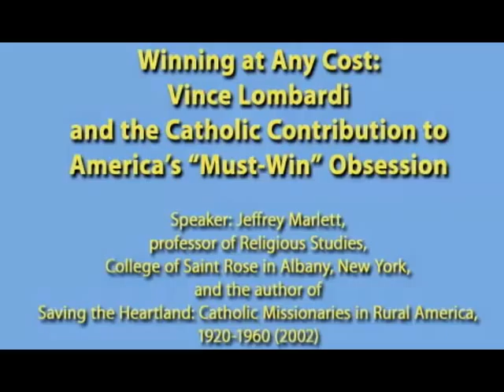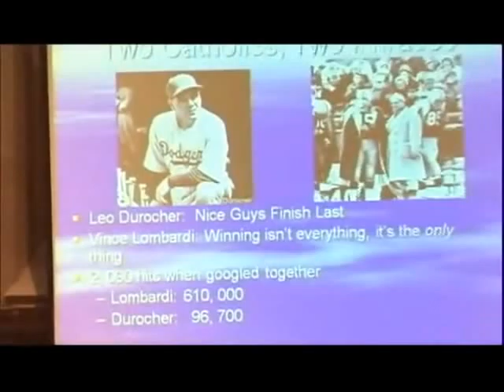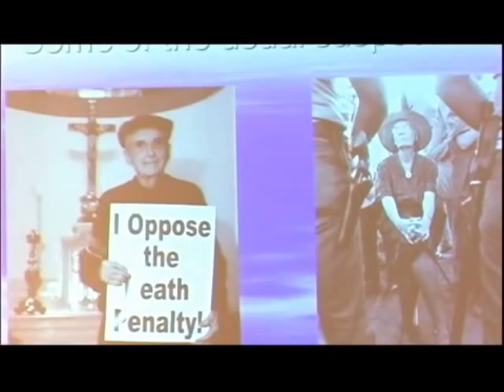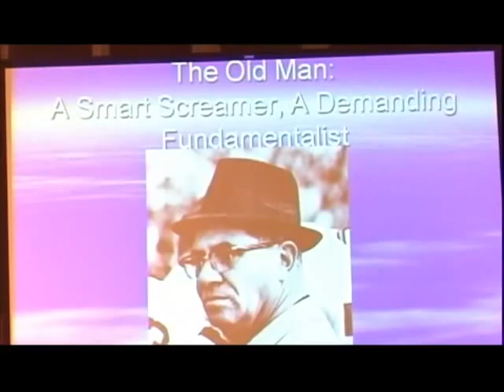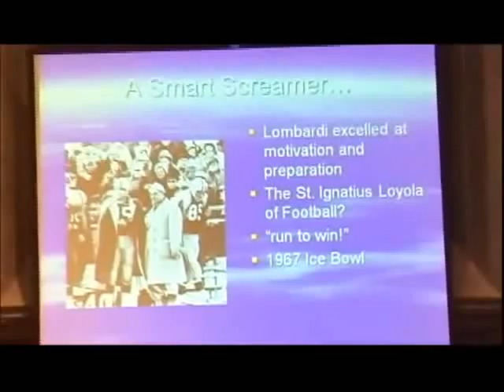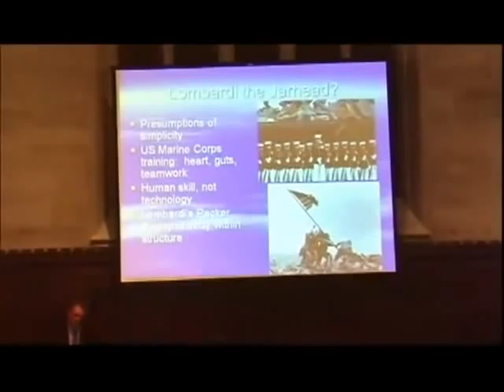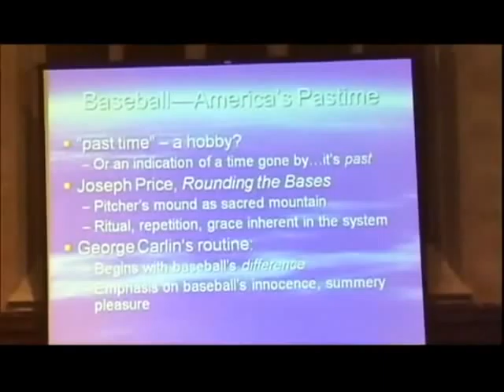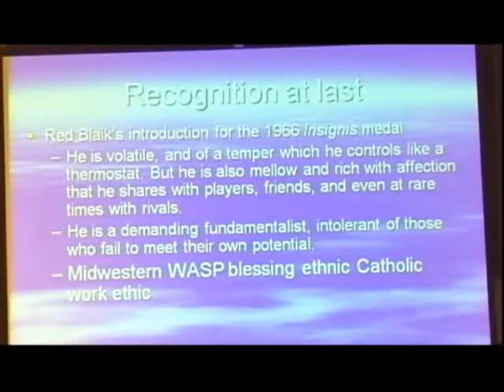American Catholic Studies Media: Winning at Any Cost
Winning at Any Cost: Vince Lombardi and the Catholic Contribution to Americas Must-Win Obsession
Speaker: Jeffrey Marlett , professor of Religious Studies, College of Saint Rose, Albany, N.Y.

Established in 2001, The Francis and Ann Curran Center for American Catholic Studies is an inter-disciplinary center sponsoring a four-fold set of programs: national conferences; public lectures, symposia and readings; faculty seminars; and an undergraduate interdisciplinary certificate program.